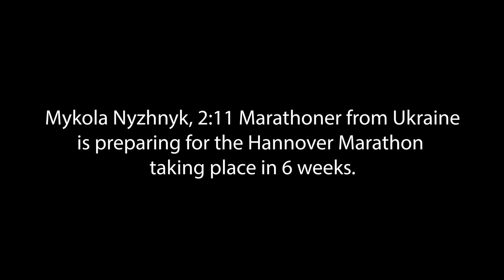Roman Fosti and Mykola Nyzhnyk - 30km Fast Run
Two Olympic Marathoners team up and tackle a 30km run on an undulating road course at 2200m (7200ft) in Kenya. Estonian two time Olympian Roman Fosti is preparing to race the Ghent Half Marathon in 3 weeks and Ukrainian Olympian Mykola Nyzhnyk is preparing to better his 2:11 personal best at the Hannover Marathon in 6 weeks.

Enjoy the beautiful scenery of Moiben Road, one of the most popular roads to complete Long Runs and Specific Race Pace work in Kenya, a 20min drive from Iten, the running hub.

Timecodes:
00:00 - Intro and warm up
11:20 - The Workout
21:50 - Post workout chat

Our new Members area is now open for those wishing to access ALL Sweat Elite Video content.